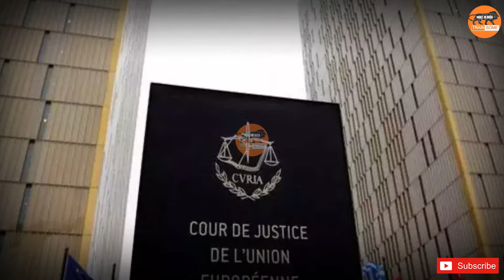भारतीय कबाड़ियों के पीछे पड़ गया पूरा यूरोप | Europe To Impose Export Duty On India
Steel Scrap